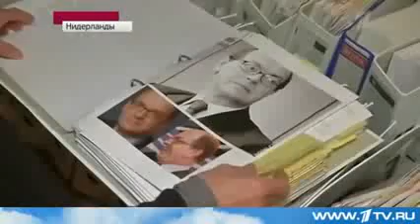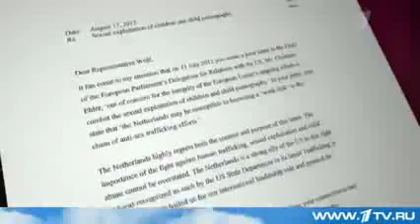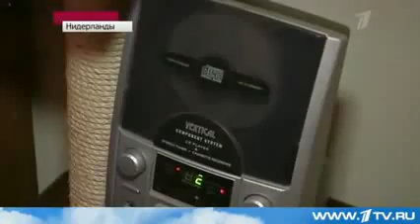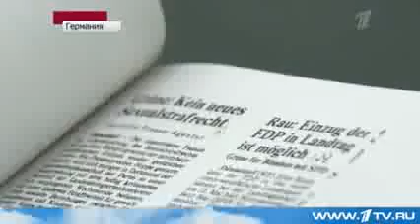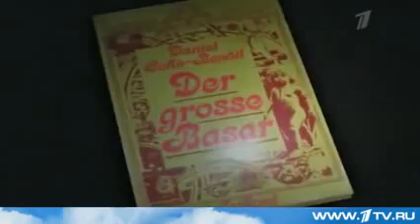Педофилы провозглашают свои права в Европе